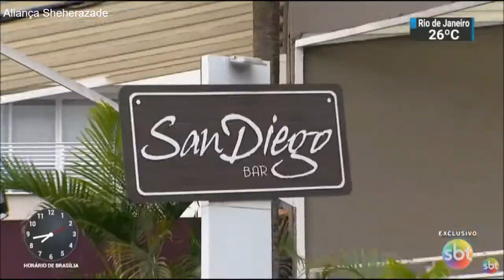SBT Brasil - Melhores Momentos - 31 de Janeiro de 2018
Confira os melhores momentos do SBT Brasil desta quarta-feira, 31 de Janeiro de 2018, com Carlos Nascimento e Rachel Sheherazade.